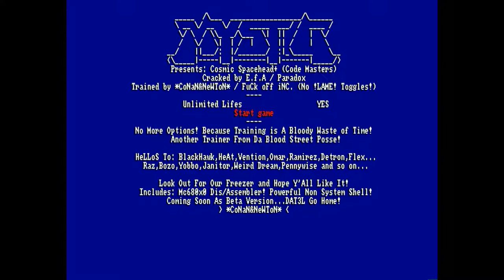Amiga 500 - Cosmic Spacehead Crack Intro by Mystic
Cosmic Spacehead Crack Intro by Paradox 1993